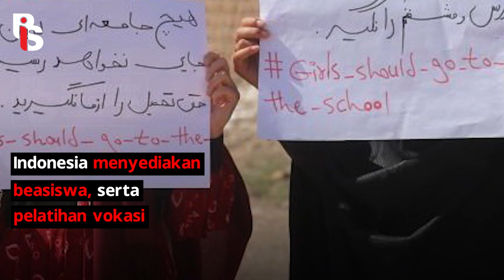MENLU RETNO TAMPOL TALIBAN | Cindy Florencine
Retno Marsudi menegur langsung Menteri Luar Negeri Taliban Amir Khan Muttaqi. Beliau mengingatkan Amir untuk mencabut pelarangan anak perempuan tidak boleh bersekolah. Perempuan memiliki hak yang sama untuk mendapatkan pendidikan. BU RETNO KEREN!